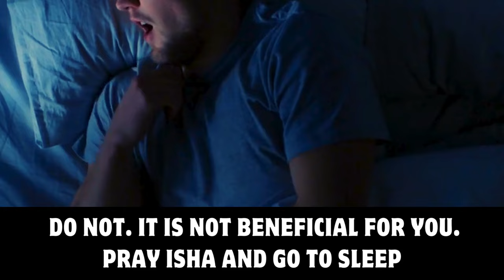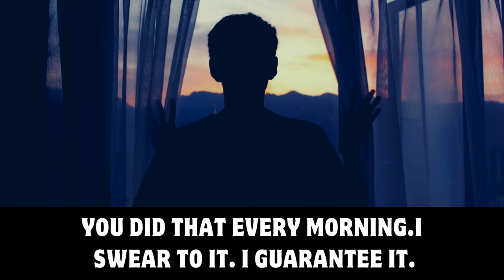What is The Best Time To Sleep and Wake up? | Islamic Advice | Nouman Ali Khan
Sleep Management
When Is The Best Time To Sleep
Go TO BEd After Isha
GO TO SLEEP EARLY
ISLAMIC ADVICE
THIS IS WHY YOU SHOULD SLEEP EARLY
The Night Life
Sleeping Early
What is The Best Time To Sleep and Wake up
What is The Best Time To Sleep
What is The Best Time To Sleep at Night
What is The Best Time To Go To Sleep and Wake up
What is The Right Time To Sleep
What is The Perfect Time To Sleep
What's the best time to sleep in Islamic perspective
Give the Nightlife up